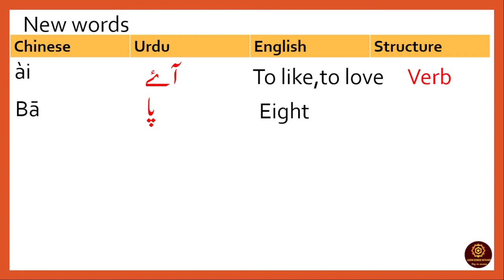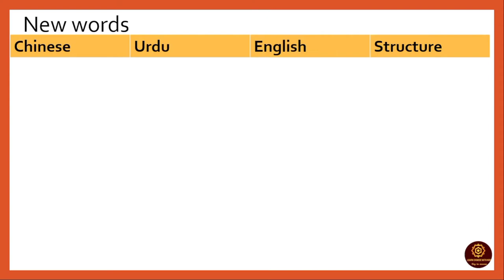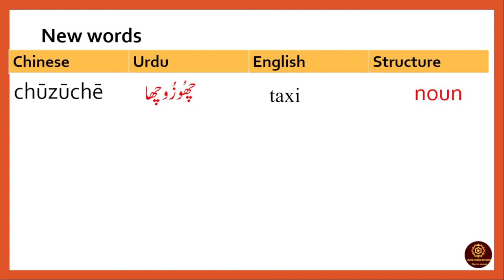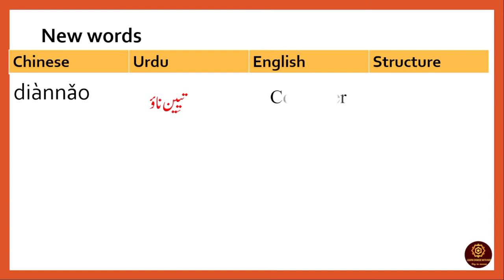HSK level 1 vocabulary with urdu#hskgrammar hsk1 hskinurdulearn basic Chinese phrases#vocabulry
the purpose of this video is to give facility for those who are busy and want to learn Chinese language this channel give them an opportunity to learn Chinese anywhere anytime.

for more queries contact e via email